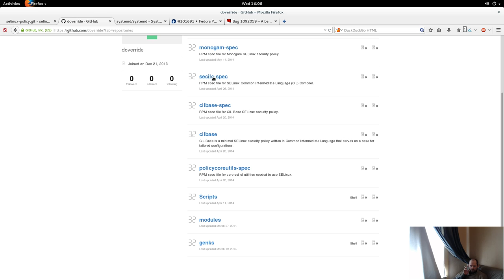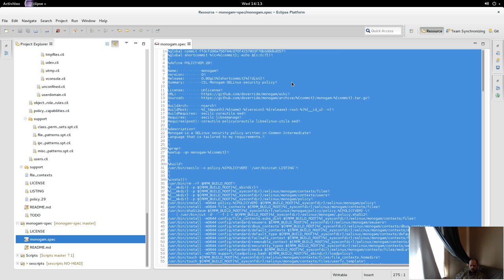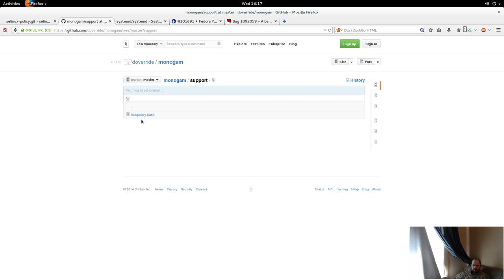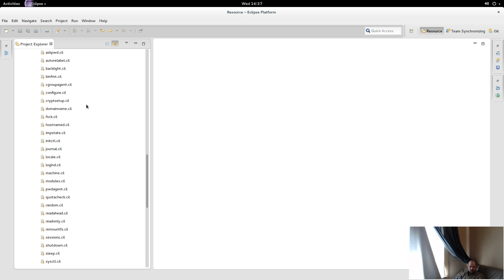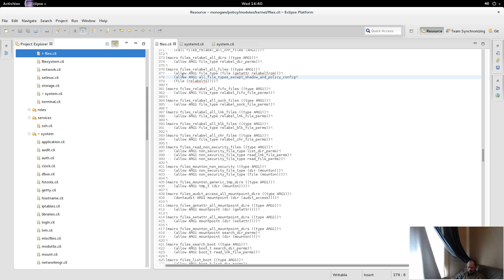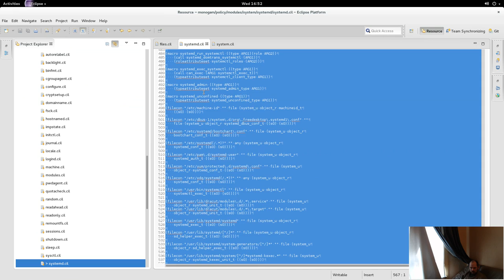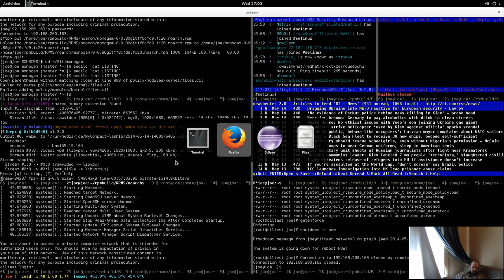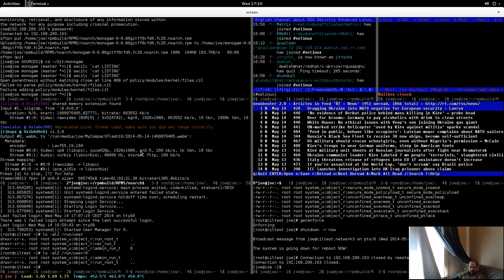my monogam policy becomes slightly usable